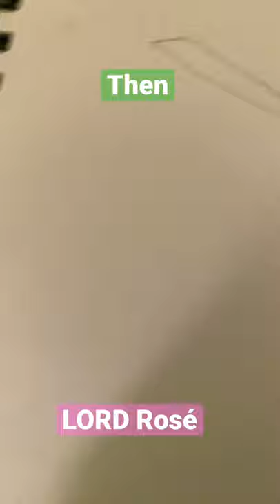Lord rose then and now